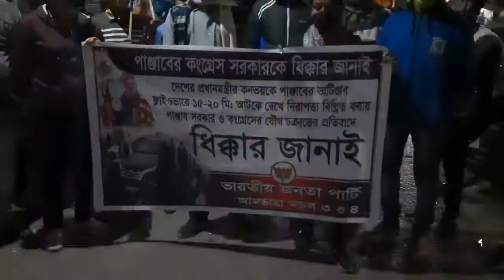পাঞ্চাবে প্রধানমন্ত্রী গাড়ি থামানোর ঘটনায় দত্তপুকুর স্টেশন এলাকায় BJP র ধিক্কার মিছিল।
পাঞ্চাবে প্রধানমন্ত্রী গাড়ি থামানোর ঘটনায় দত্তপুকুর স্টেশন এলাকায় BJP র ধিক্কার মিছিল। @BENGALGNEWS